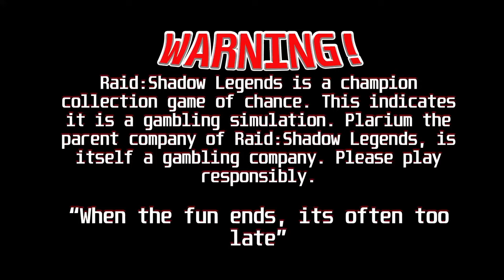All in for Path of the Clover event "Grand Oak Padraig" [Raid: Shadow Legends]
Going all in and making Questionable decisions with our resources. But it paid off. And my hangover isn't so bad now.
Happy belated St. Patrick's day!!!